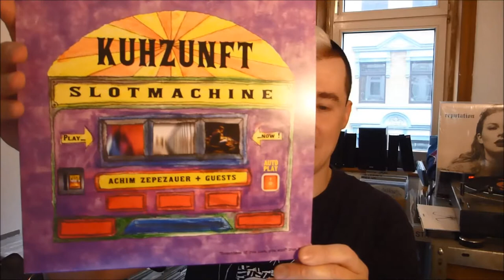a quite DADA-infused approach to conceptual music on VINYL | baze.djunkiii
just unboxing a new vinyl order. read my full in detail verdict on this 10"

next show:
22.03.2k19 Mojo Kingdom @ Mojo Jazz Cafe / Hamburg
06.04.2k19 tba. @ tba. / Munich
06.09.2k19 Liquid Concrete @ Waagenbau / Hamburg
24.12.2k19 Raven Gegen Santa @ Beat Boutique / Hamburg

COMBAT DUBS [Intrauterin Recordings 006]

new release:
datacore productionz meets the 808 hillbillys - databending [psychocandies 071]

more baze.djunkiii @